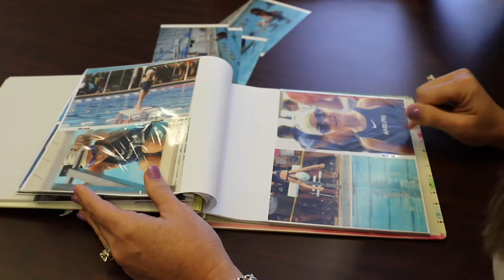Ocala's Olympic Hopeful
Local swimmer Elise Bauer is set to fulfill the promise she made Coach Bill Vargo two years ago—to become the first from his Central Florida Marlins swim team to compete in the U.S. Olympic Trials next summer.  Ocala Style Magazine sat down with her to discuss her trial win and what swimming means to her.